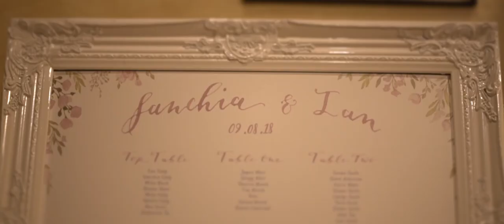Sudeley Castle - Wedding Film // Sanchia & Ian (Trailer)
The beautiful wedding of Sanchia & Ian at Sudeley Castle in the Cotswolds.

Wedding Videography available in the UK & Worldwide - whiteblossomfilms.com